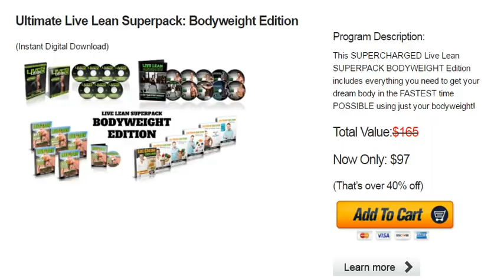The best secrets to lose belly - 7 Secrets To Lose Belly Fat